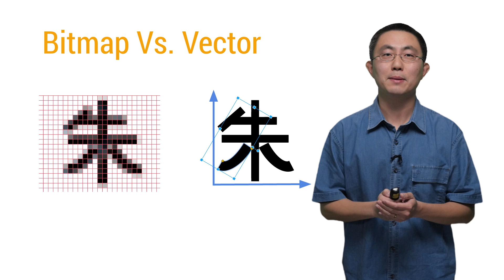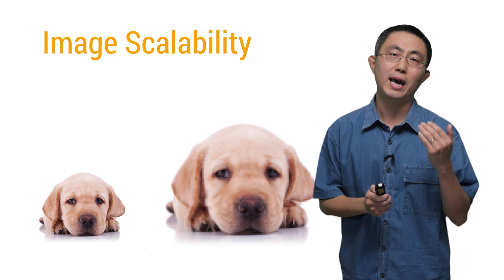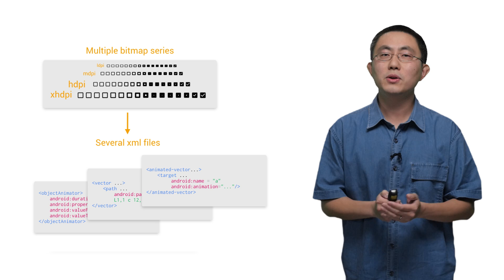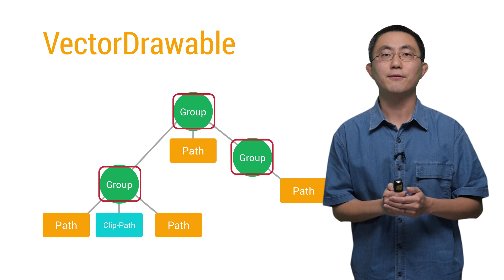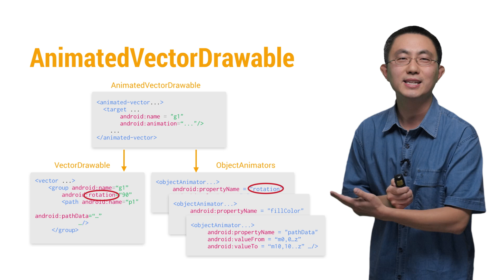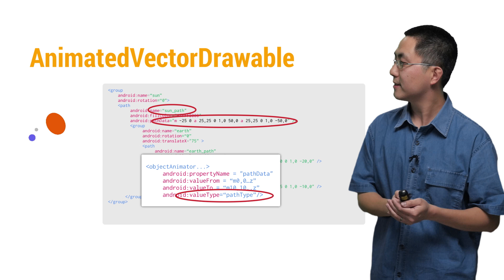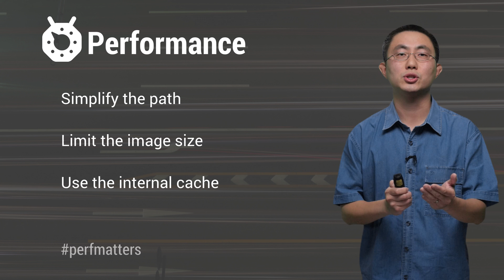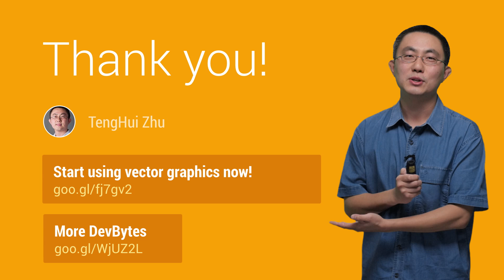Android Vector Graphics in Android 5.0 Lollipop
Tenghui Zhu presents the VectorDrawable and AnimatedVectorDrawable APIs in Android L, which can provide an easy and compact way to represent the drawables. These APIs also helps adding various animations to the drawables, including path morphing.

To learn more about vector drawable support in Android, check out